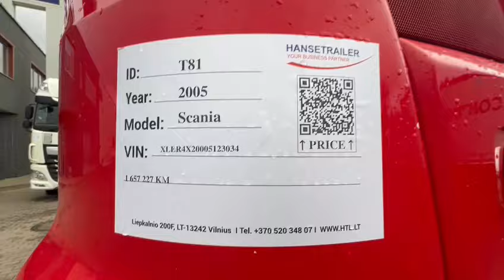Scania T81 Hanse trailer